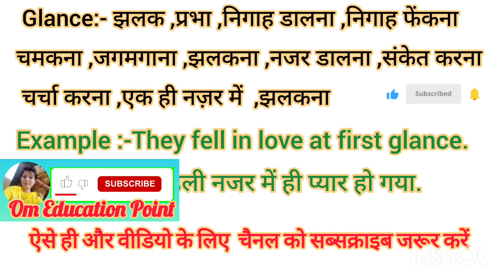Glance meaning in Hindi Glance ko hindi m kya khte h Glance ka matlb hindi m kya hota h